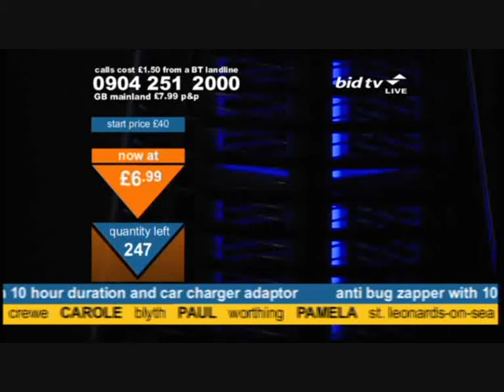bid tv - Poo and Sweetcorn with Michelle and Sophie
Possibly the funniest few moments in bid tv history.